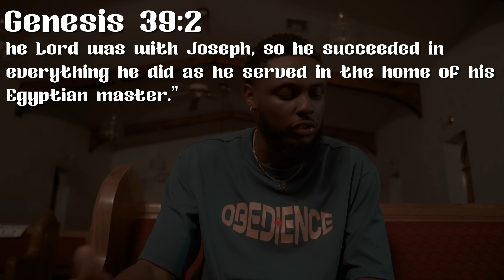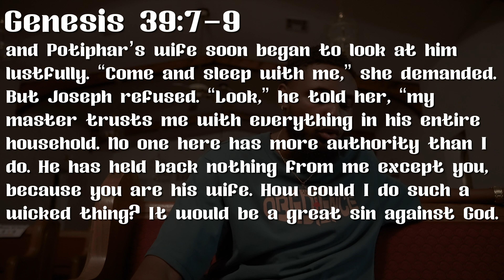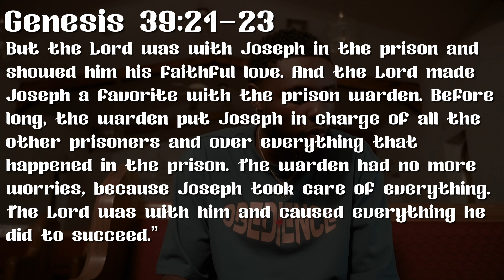WAIT THERE'S MORE